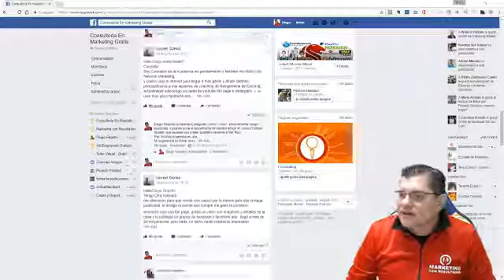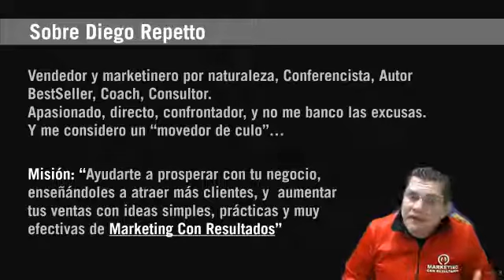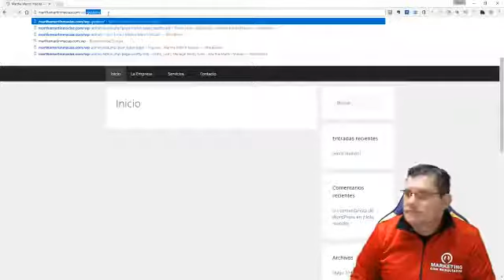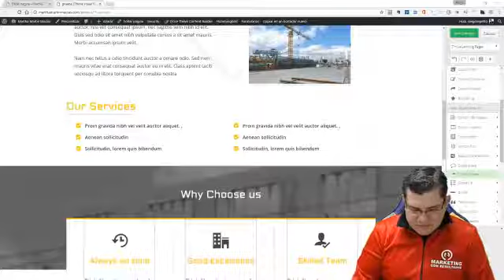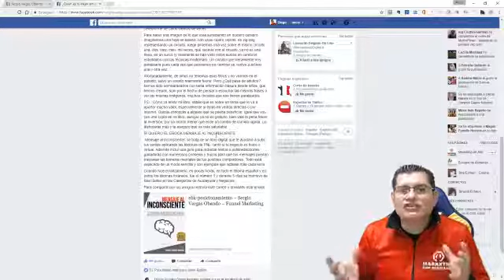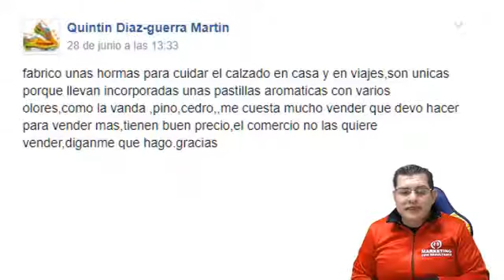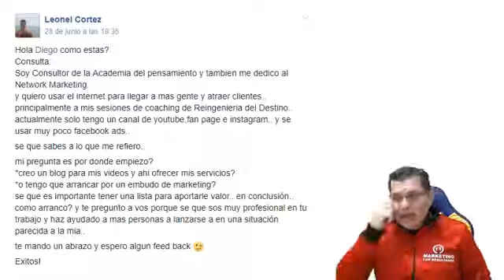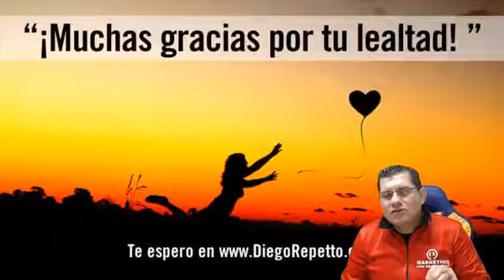Consultorio Semanal de Marketing Con Resultados. Semana 27 del año 2017,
Academia de Marketing Con Resultados

Ya esta la Grabación  Consultorio Semanal de Marketing Con Resultados,y que corresponde a la semana 27 del año 2017,

En esta sesión semanal respondi respondi a las siguiente preguntas:

- Minutos iniciales de introducción

- Minuto 05:41 Respuesta a Katia Contreras
Que plugin de wordpress me sirve para hacer landing pages.

Mostre el que yo uso, y algunas ventajas.
y si te interesa el mismo contactate por privado que te digo como acceder al mismo a muy bajo costo.

- Minuto 13.25: Respuesta a Sergio Vargas Obando de Costa Rica

- Minuto 17:09 Respuesta a Quintin Diaz Guerra Martin
Como vender mas de mis productos...

- Minuto 20:22 Respuesta a Leonel Cortez
Como usar la internet para atraer clientes

Para ver la grabacion, puedes hacerlo en esta pagina